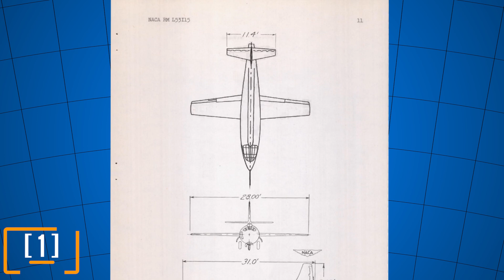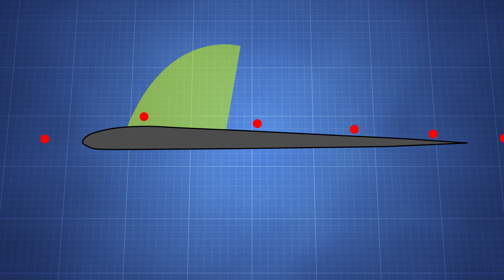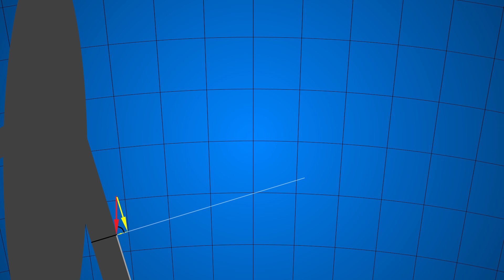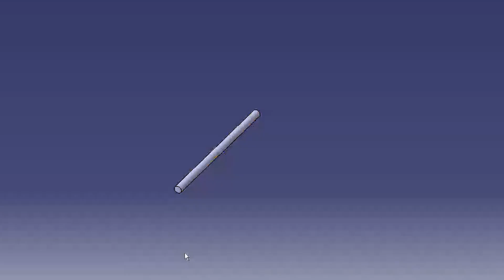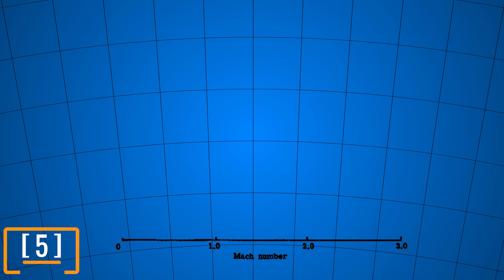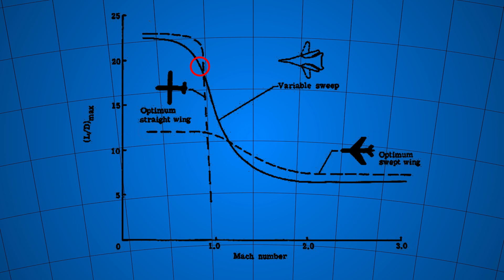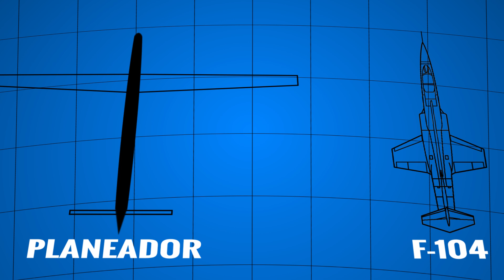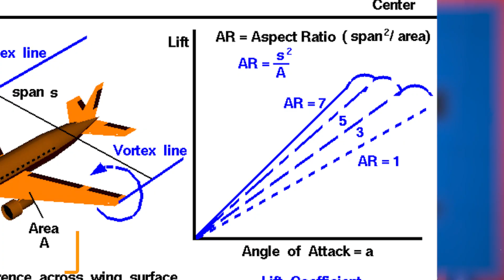La aerodinámica del avión de TOP GUN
Todos los aviones comerciales de hoy en día utilizan diseño de ala en flecha, hasta ahora no había subido un video hablando sobre el tema y aquí por fin está.

Las alas en flecha tienen aparte muchas desventajas, las cuales veremos más a fondo en un futuro.

MEJORES LIBROS SOBRE INGENIERÍA AEROESPACIAL:

SKUNK WORKS
Aircraft flight nuevo
Aircraft flight
Aircraft flight 2 mano
Don´s theory of lift
Understanding physics of aerodynamics
Fundamentals of aerodynamics

REFERENCIAS